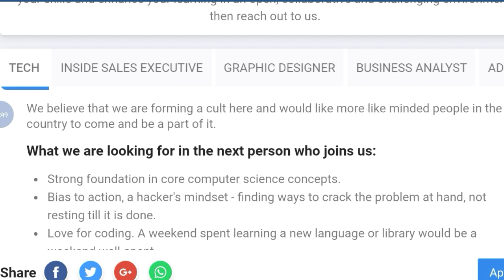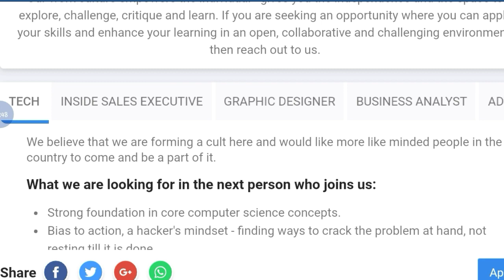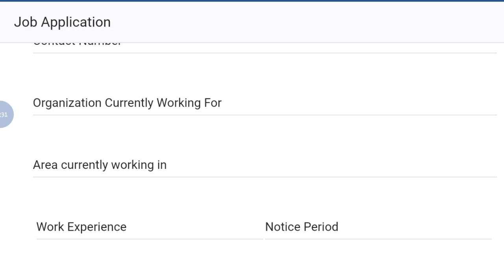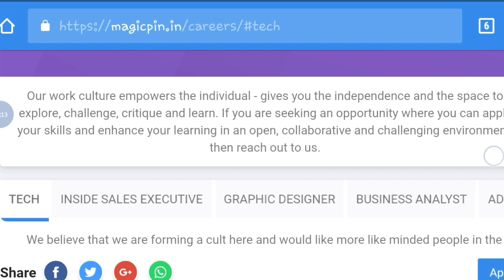Magicpin Private Company Jobs || Online Application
Hey guys!

This video all about Magicpin Private Company Jobs || Online Application || Government Job 2018 |Private company Job 2018| Latest job information| Sarkari Nakri 2018 Check my all latest videos subscribe my channel for watch more video and support this channel.